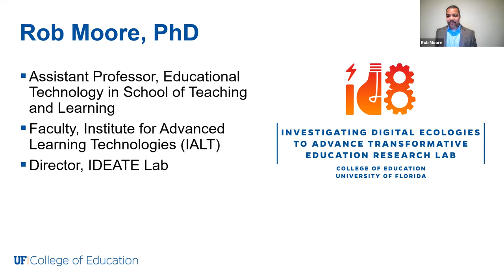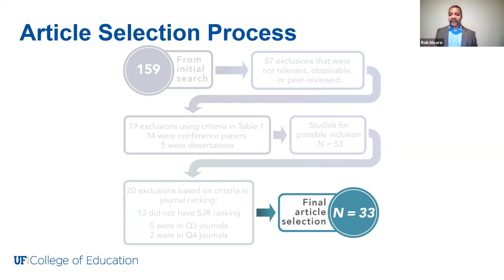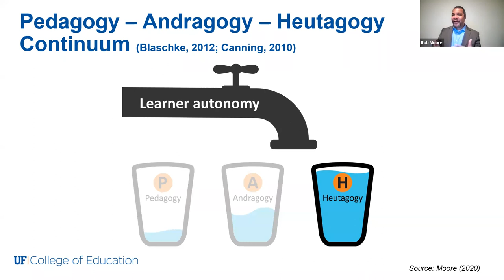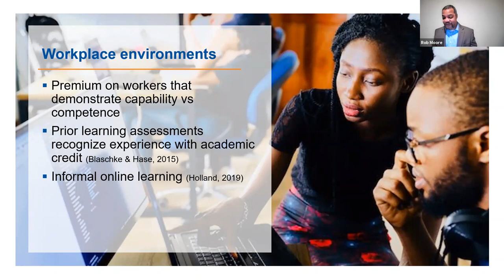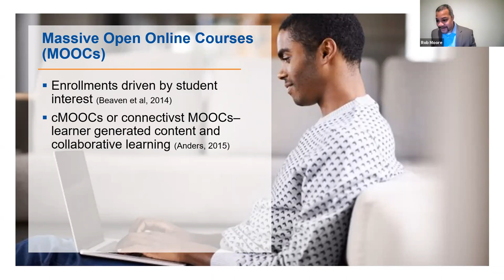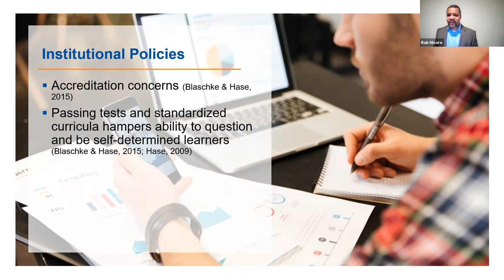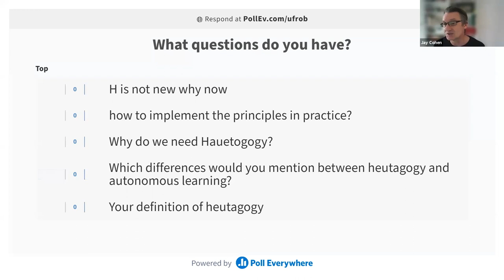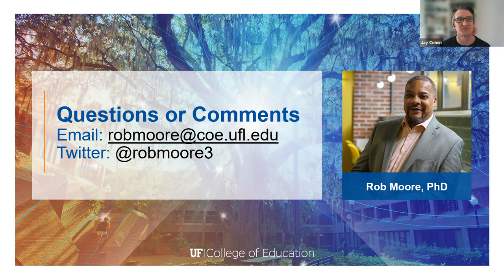ODLAA Webinar - Developing lifelong learning with heutagogy: contexts, critiques and challenges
The COVID-19 global pandemic caused a significant shift in instructional responsibilities as parents overnight became instructors for their children (Brenan, 2020; Tate, 2020). Resulting from this transition, we have seen several examples of heutagogy used by both adults and children.

This webinar  will outline the full results of the systematic review and give attention to some of the challenges of implementing heutagogy, such as accreditation and the labor needed to support this approach. This presentation will be of interest to a wide variety of attendees due to the flexibility and potential of heutagogy. We have seen that so much of our learning happens in informal environments (Beaven et al., 2014; Brown & Mbati, 2015).